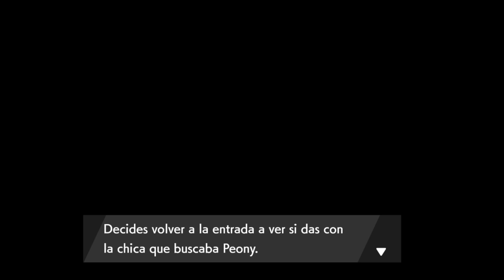EMPEZAMOS EL DLC NIEVES DE LA CORONA!! PEONY ES MI PERSONAJE FAVORITO!!- DLC POKEMON ESPADA Y ESCUDO